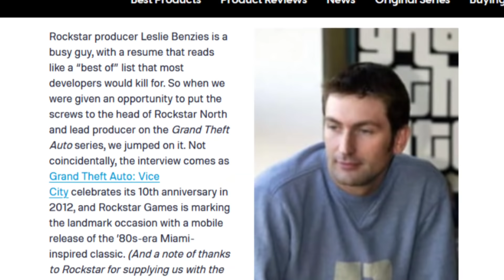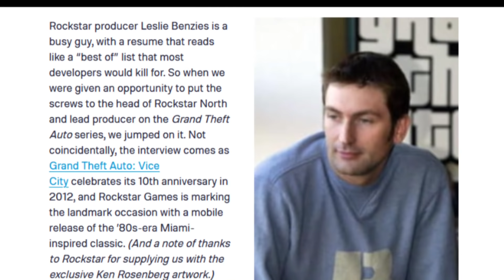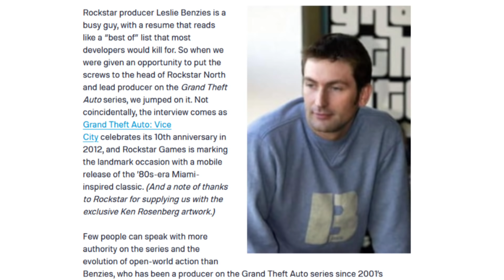Vice City's Return to GTA? + Every Map in One - Leslie Benzies